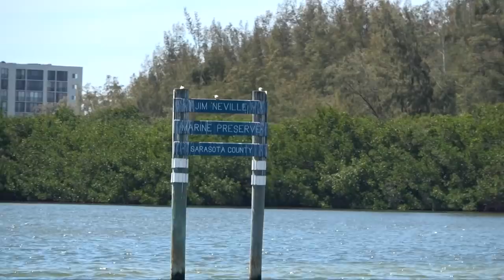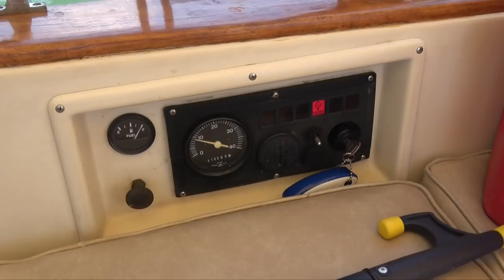S2E4 Day 1 on our way to Venice, FL in the ICW The Boat Life sailing vlog Season 2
More of Season 2 of The Boat Life. Our trip to the Bahamas is underway. We have set sail for the Exuma Islands.We are excited this trip has been almost 2 years in the making. If you don't count the first 20 years of dreaming about it. It is really happening. The first day we will be following the ICW from Sarasota Bay to Venice, FL. It is a big day for us as liveaboards. SV Dodi our Island Packet IP27 is filled to the deck with provisions so lets get this trip of a lifetime started. What an adventure!
This is The Boat Life. Nic Morganti and Melissa Auman are moving onto a sailboat. The plan was sell everything, buy a boat, live on a
 boat, and travel and explore the Caribbean and the world while living aboard! The uniform is boardshorts and bikinis. Simple plan, but lots to learn and do along the way. Join our adventure as we sail away on sv Dodi, our Island Packet IP27, live on a sailboat, and explore life aboard. This is our sailing travel vlog The Boat Life.

Want to see more videos. Make a donation to help produce more episodes of The Boat Life.

Don't forget to click the little red bell to be notified of new videos. Also find us online: